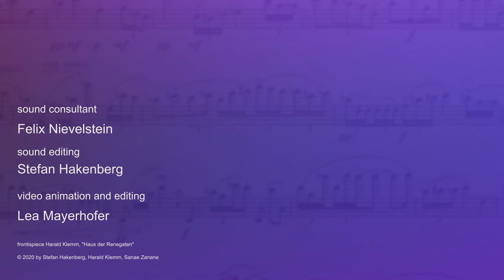Sanae Zanane plays Sustainable Harmonies from TWO PIANO PIECES by Stefan Hakenberg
This is Volume 7 of channel DISTANCED SOUNDINGS. Pianist Sanae Zanane's home recorded interpretation of Sustainable Harmonies from TWO PIANO PIECES by Stefan Hakenberg meets with Harald Klemm's painting WAVE.

Recorded by Sanae Zanane at a rehearsal room in Gent, Belgium using two mobile audio recorders.